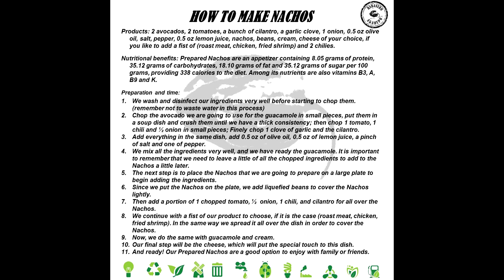DELICIOSOS NACHOS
Amigos, find out more about the online courses of Mexican Cuisine!